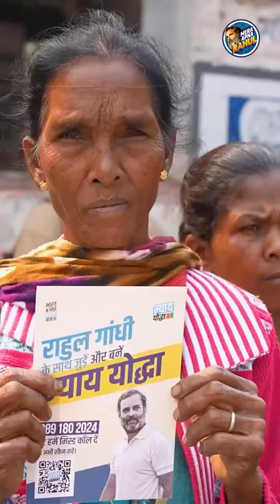जब आएंगी कांग्रेस सरकार आदिवासियों के साथ होगा न्याय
Welcome to the Mera Apna Rahul YouTube channel, India's biggest Rahul Gandhi fan page!
If you're a passionate supporter of Rahul Gandhi and believe in his vision for a progressive India, you've come to the right place. This channel is dedicated to celebrating the remarkable leadership, ideologies, and endeavors of Rahul Gandhi, one of the most influential political figures in the country.

Related Search:
Mera Apna Rahul
Rahul Gandhi
Priyanka Gandhi Vadra
Priyanka Gandhi
Indian National Congress
INC India
Congress
Congress Party